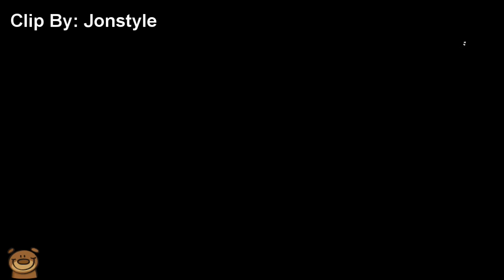戰地風雲1 -歡樂時刻精選!《Battlefield 1》- 戰地1 ep.4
BATTLEFIELD 1 FAILS & Epic Moments! #1
(BF1 Funny Moments 歡樂時光)